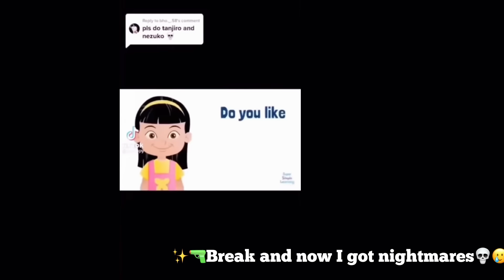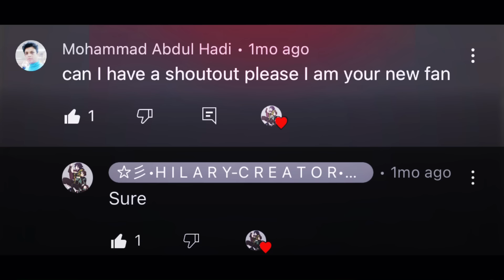Hashiras react to my fyp +Random titoks 💀-//kny//warning: cringe and traumatizing⚠️🥲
Help-💀🔫✋🏻
Hashira react to my fyp Radom titoks
 warning dark humor!

Giyyu🛐🛐🛐🛐🛐🛐🛐🛐🛐🛐🛐🛐🙏🏼🙏🏼🛐🛐🛐🛐🛐🛐🛐💗🙂